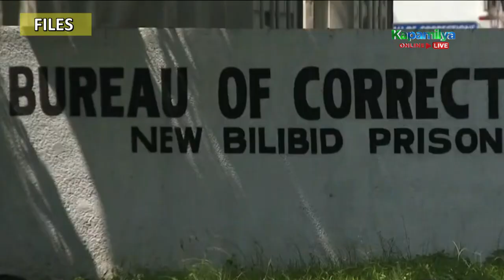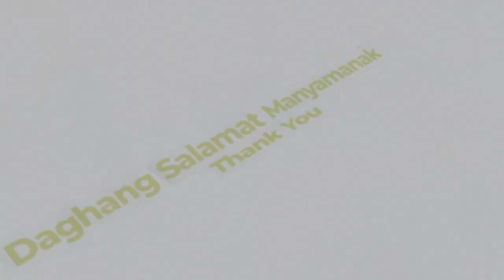Dr. Raymund openly shares about his past | Paano Kita Mapasasalamatan (With Eng Subs)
Dr. Raymund Narag recalls how he got wrongfully accused of murder when a frat war resulted to a death of a student. (With English Subtitles)